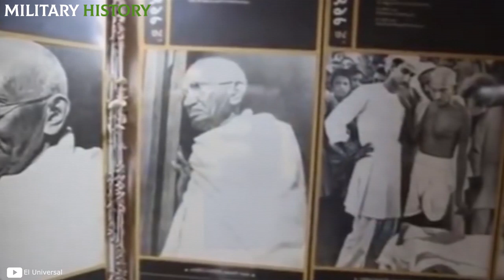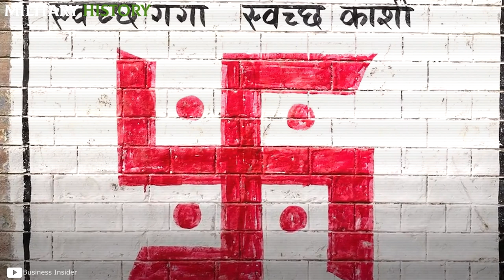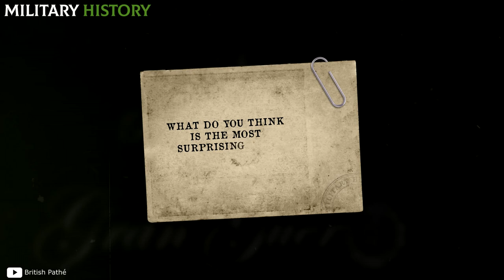What they never told you about Adolf Hitler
What detail surprised you the most about Hitler?

Leave us your opinion!

🔴 WATCH THE VIDEO OF THE NEW CHANNEL: "MILITARY MIGHT"